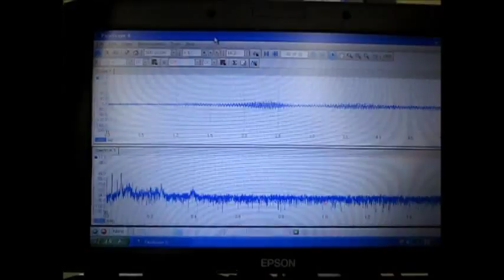超音波実験 Ultrasonic experiment